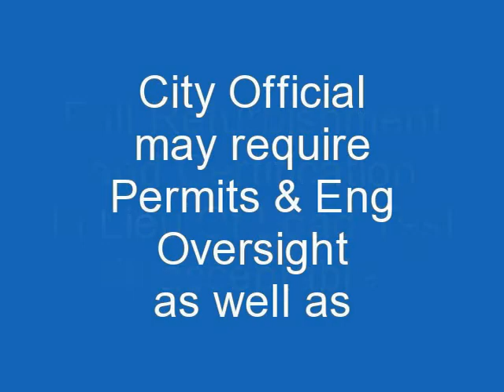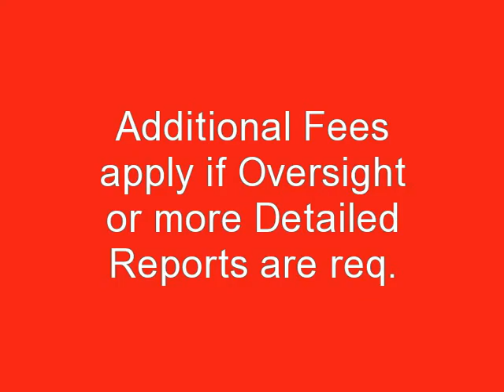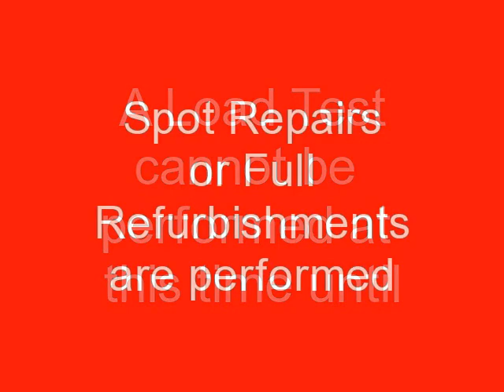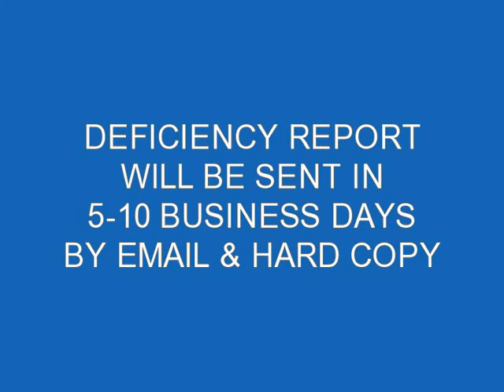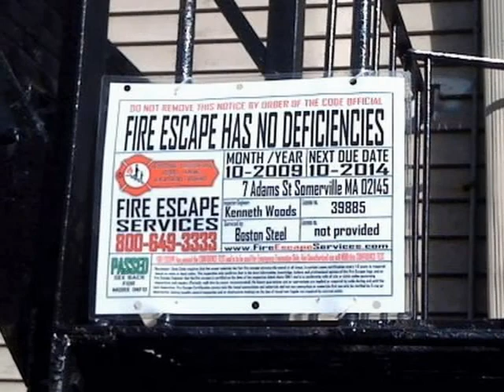Fire Escape Inspection Load Test Certifications Union NJ FireEscapeEngineers.com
We provide Fire Escape certifications and services in the following areas (but not limited to):  Asbury Park, Atlantic City, Bayonne, Beach Haven, Belleville, Belmar, Bernardsville, Beverly, Bloomfield, Boonton, Bound Brook, Bradley Beach, Bridgewater, Brunswick, Caldwell, Camden, Cliffside Park Clifton Closter Cranford Dover E. Rutherford East Orange East Rutherford Edgewater Elizabeth Elmwood Park Englewood Fairview Fort Lee Garfield Guttenberg Hackensack Haledon Hamilton Harrison Highland Park Hillsdale Hillside Hoboken Hope Lawn Hopewell Irvington Jamesburg Jersey City Keansburg Kearny Keyport Kingston Lakewood Leonia Little Falls Lodi Long Branch Lyndhurst Madison Manville Maple Shade Maplewood Margate Matawan Maywood Metuchen Millburn Mine Hill Montclair Montville Morristown Montclair New Brunswick New Jersey Newark Newton North Bergen North Brunswick North Plainville Nutley Ocean Gate Ocean Grove Old Bridge Orange Palisades Paramus Parsippany  Passaic Paterson Patterson Pennsauken Perth Amboy Phillipsburg Plainfield Plainville Point Pleasent Beach Pompton Lakes Poughkeepsie Princeton Rahway Red Bank Ridgefield Ridgewood Riverside Riverton Rutherford Sea Bright Seaside Heights Secaucus Short Hills Somerset Somerville South Amboy South Orange South River Springfield Summit Teaneck Totowa Trenton Union City Wallington Weehawken West Long branch West New York West Orange West Patterson Westfield Wildwood Woodland Park woodridge Woodstown Wyckoff